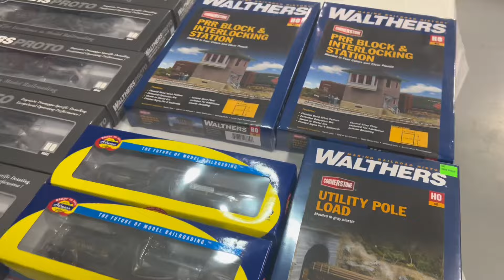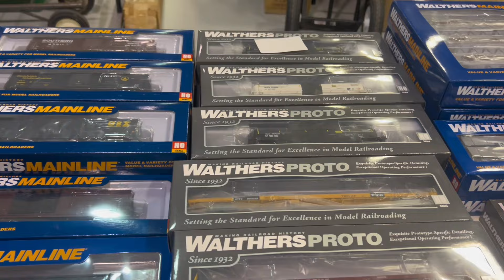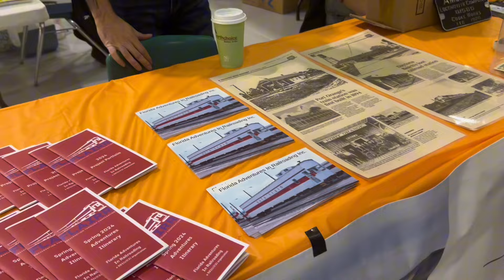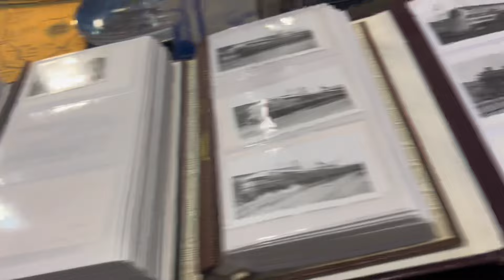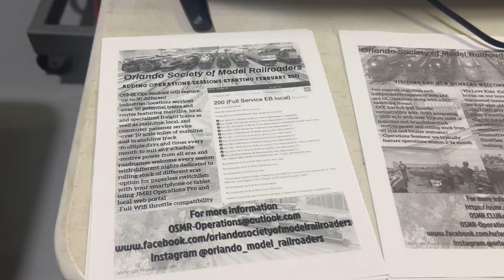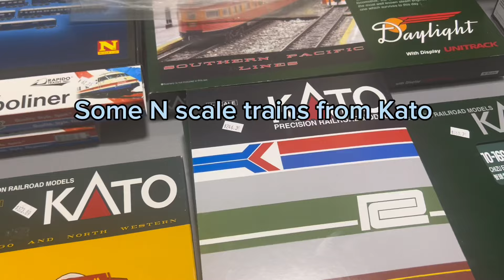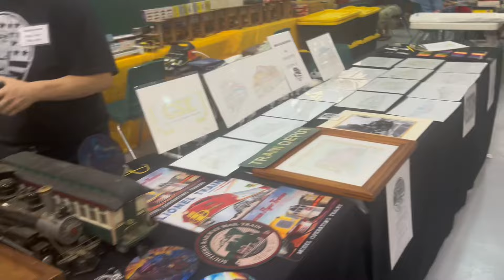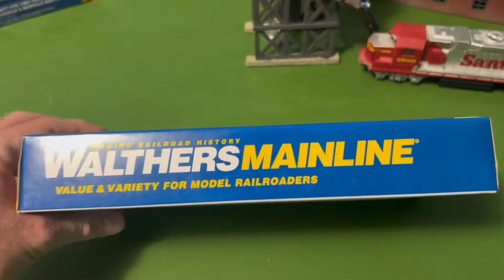April 6th Deland train show walkthrough and haul featuring a catch of FEC train 103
While I was on my way to the Deland train show I was able to catch FEC Manifest train 103 which had 2 GP40-2’s as the lead power 103 had no Tropicana cars this time but it had a lot of mixed freight and intermodal
and when I arrived at the train show I walked around to see what great kinds of trains are there and I was able to buy some things from the train show. Hope you enjoy the video : )